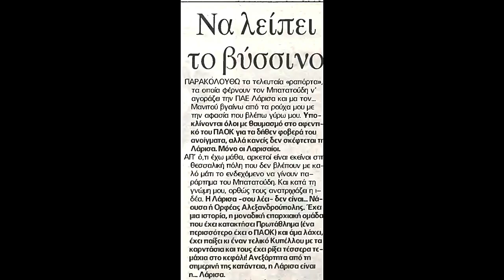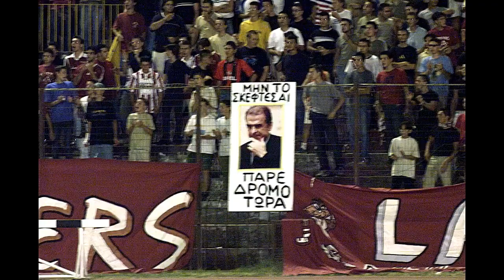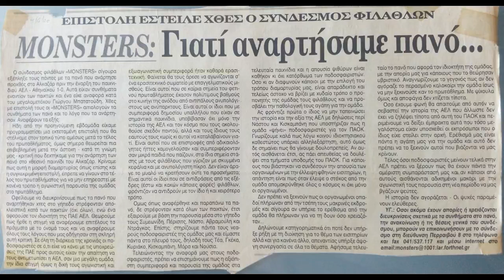Monsters vs Μπατατούδη Εικόνες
AEL retro monsters